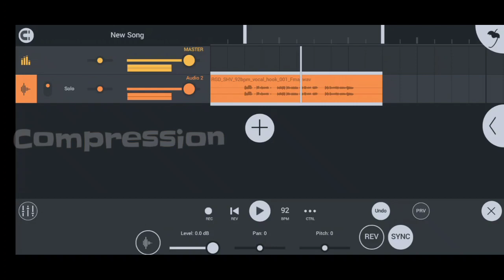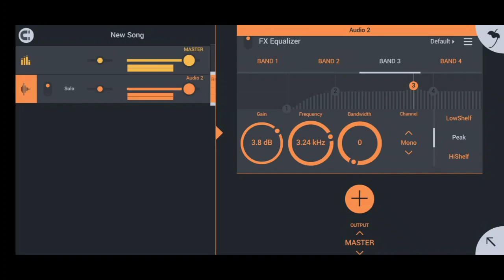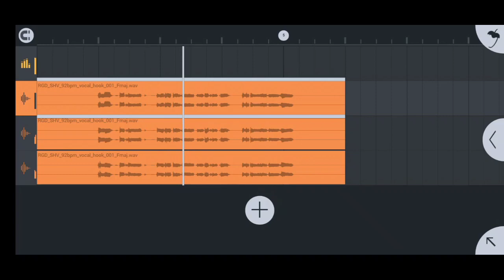MIXING VOCALS For Beginners - FL Studio Mobile Tutorial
Time stamps:
00:00 Introduction
00:16 Compression
00:37 EQ
01:20 Distortion
01:29 Reverb & Delay
02:03 Support Vocals
02:14 Final Results